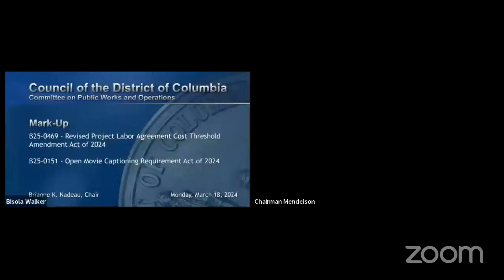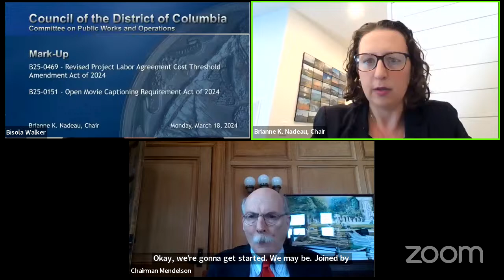Public Works & Operations Markup: Open Movie Captioning; Revised Project Labor Agreement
Councilmember Nadeau chairs a committee markup on B25-0469 – Revised Project Labor Agreement Cost Threshold Amendment Act of 2024; and
B25-0151 – Open Movie Captioning Requirement Act of 2024.